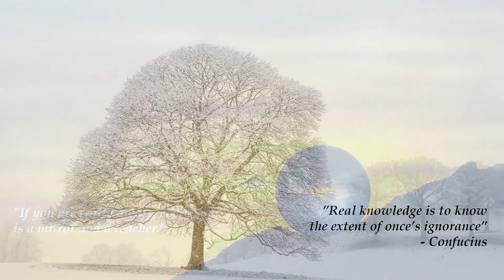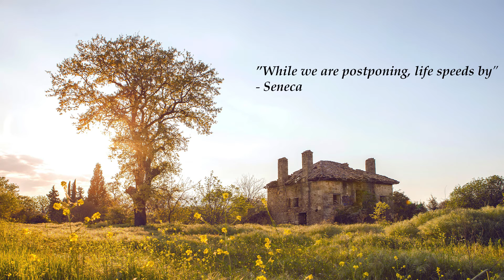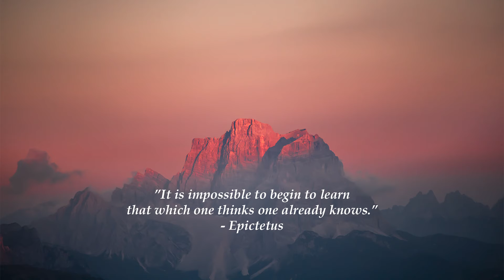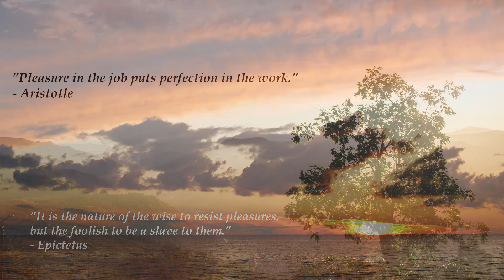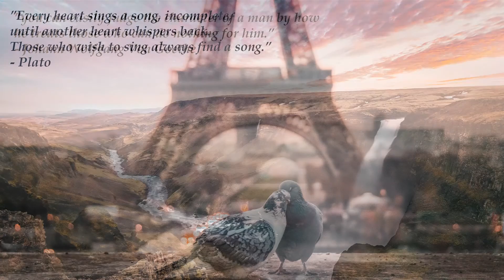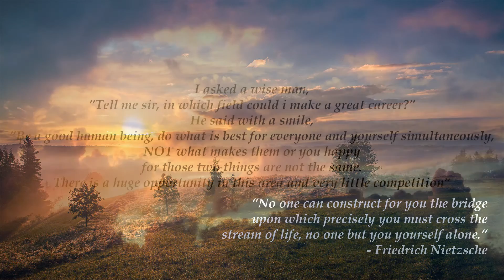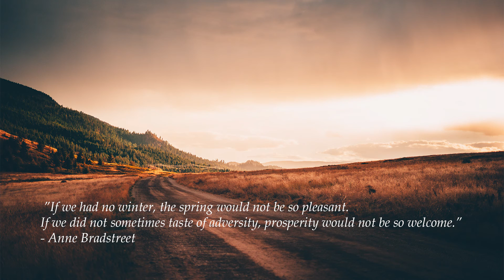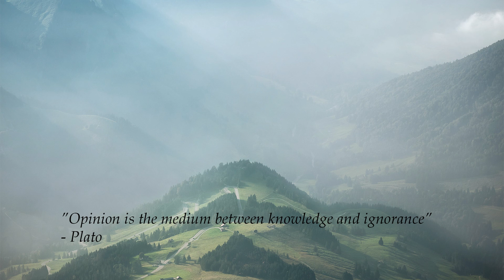1 Hour Study mix | Uplifting Sentimental Hopeful Music and Quotes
Study mix with uplifting, sentimental and hopeful music and quotes.